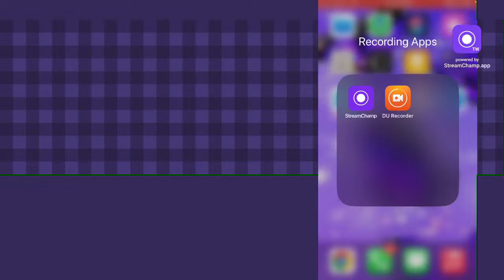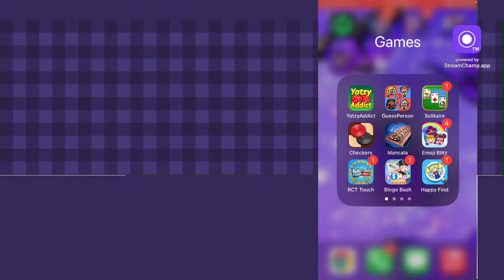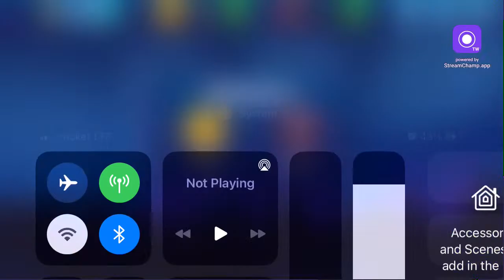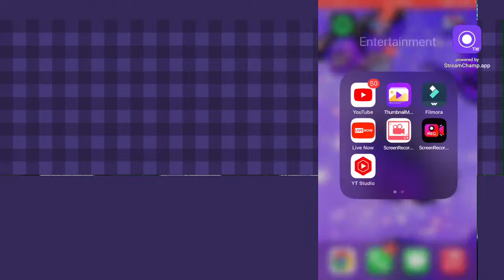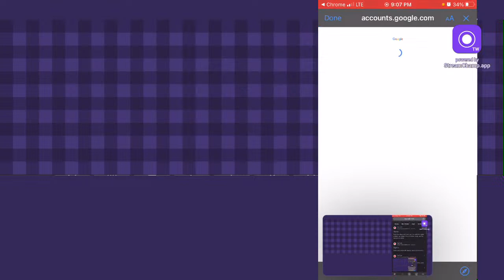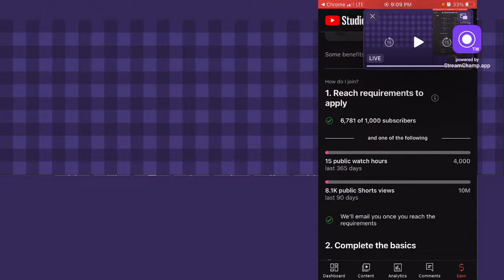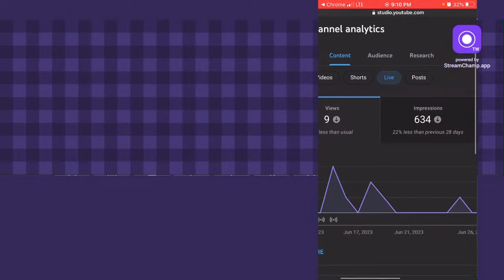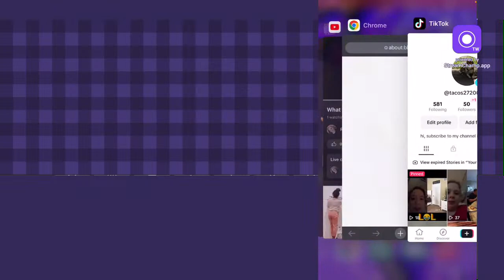What game should I play?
My dog instagram: tacochihuahuayt
My roblox is rflemming
I have premium on spotify!